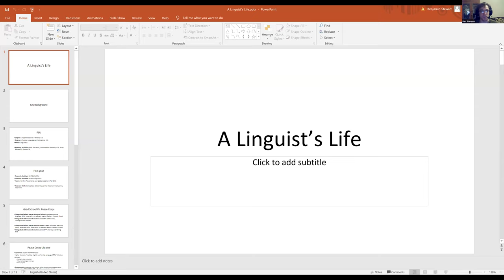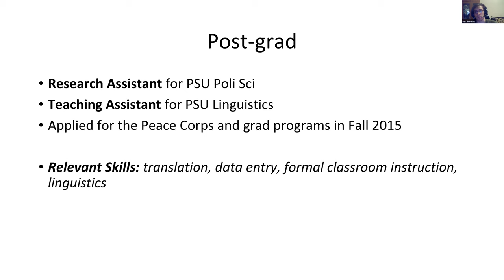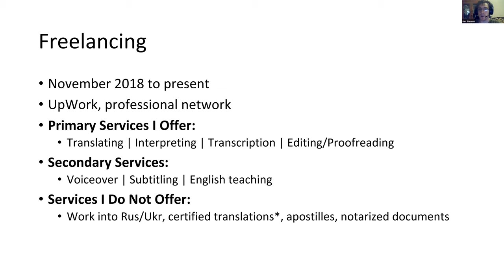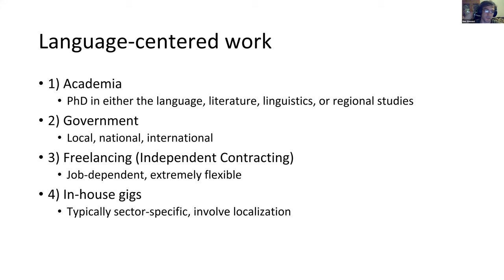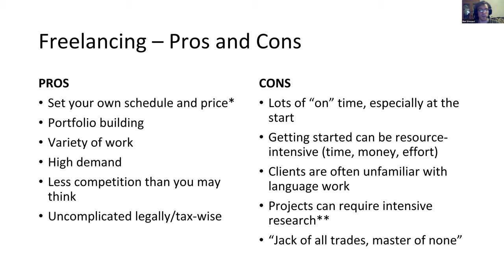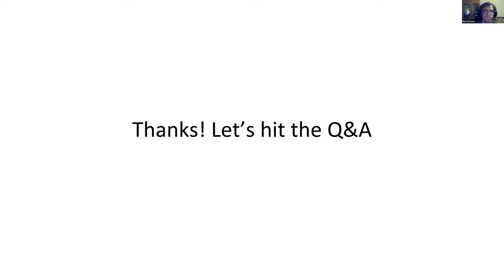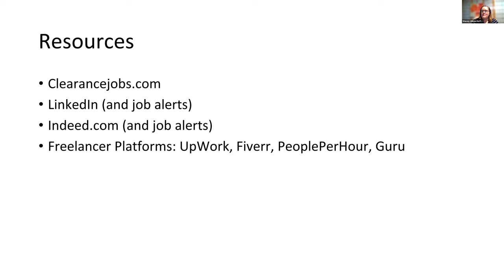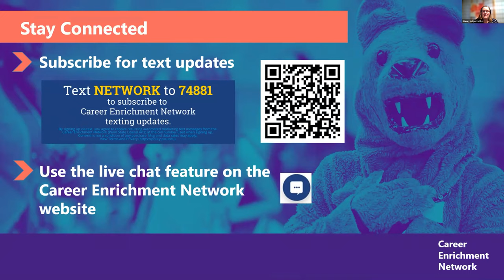Liberal Arts Career Conversations: Translation and Interpretation